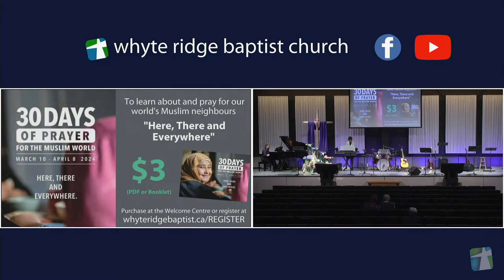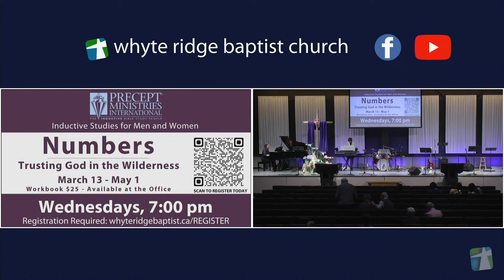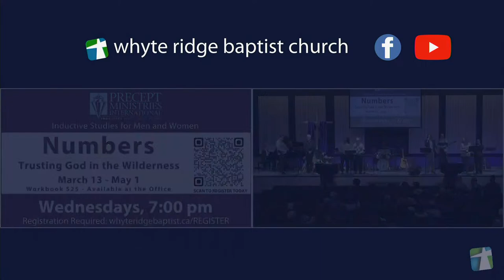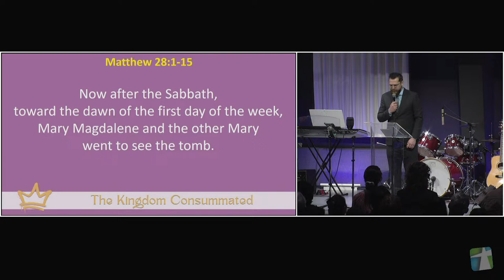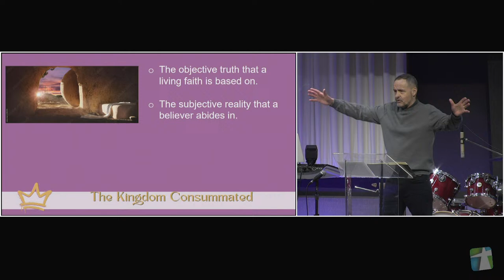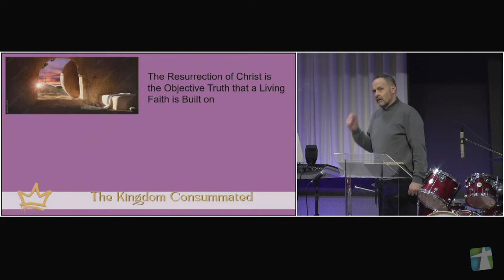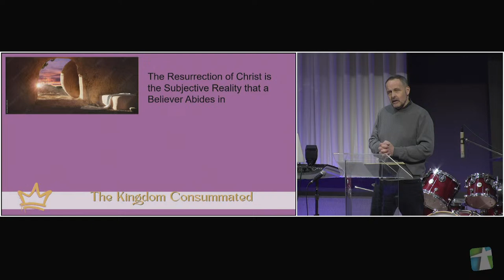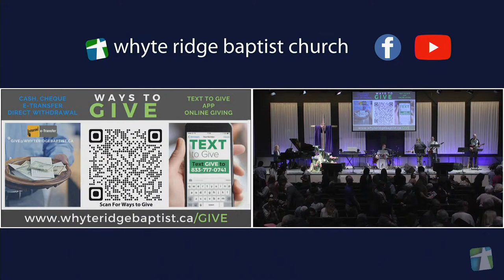WRBC Easter Service - Mar 31, 2024